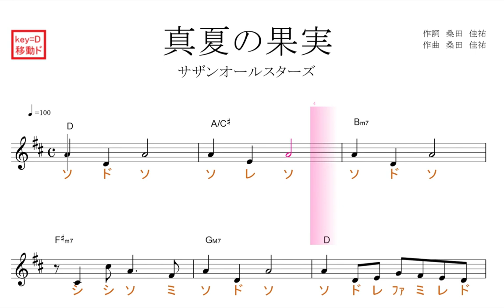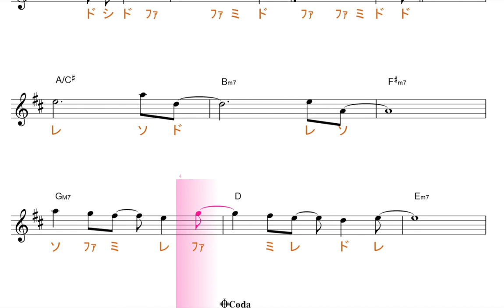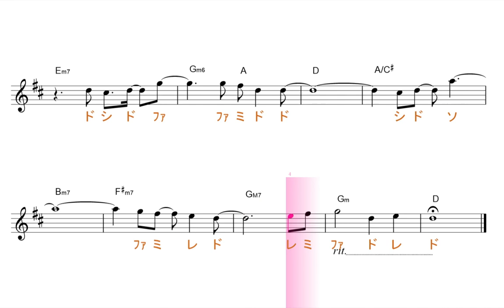真夏の果実(サザンオールスターズ）原曲key=Ⅾ移動ド読み／ドレミで歌う楽譜【コード付き】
この動画は、原曲と同じ、key=Ｄの移動ド読みです。基本、ファ・ドが、♯します。

使用方法；
１、まずは、流し聴きしてみて下さい。
２、可能なら、本物のオーディオ推奨。
３、速度調節します。youtube 動画は、音程を変えずに、速度を変えることが出来ます。画面右下の設定、再生速度とあり、選べるようになっています。
４、何度か、聞いているだけで、自然と覚えて、音名が、時々でも浮かぶようになって来ます。寝ながら、ループ再生しておいても、効果あります。
５、余裕があれば声も出してみましょう。正しい言葉・文字でなくて構いません。分からない部分は、唸るような感じで。
６、音楽教室の教材などにも最適です。ご活用下さい。
７、他にも、様々な活用法が考えられると思います。